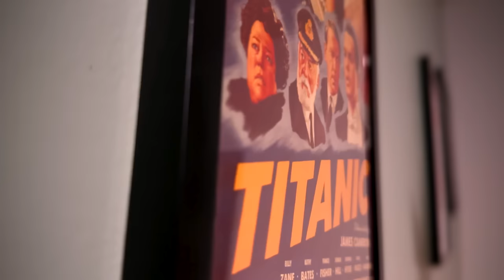Has Disney Learned Anything After A Few Movie Bombs?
Disney just found massive success with Moana 2, Inside Out 2 and Deadpool & Wolverine. They did, however, have a few rough spots in 2023 with several movies bombing at the box office. I look at the upcoming Disney slate and determine if Disney has learned from their mistakes or if they are just going the safest route possible for 2025 and beyond.